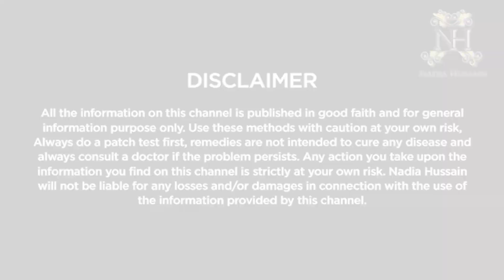How To Choose Right Eyelashes For Your Eye Shape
Nadia Hussain has answered all your questions regarding how to choose perfect eyelashes for your beautiful eyes and not only that as she shows how to apply false eyelashes easily at home.

1. Use these methods with caution at your own risk

2. Always do a patch test first

3. These remedies are not intended to cure any disease

4. Consult a doctor if the problem persists

Follow Nadia Hussain on her social platforms.